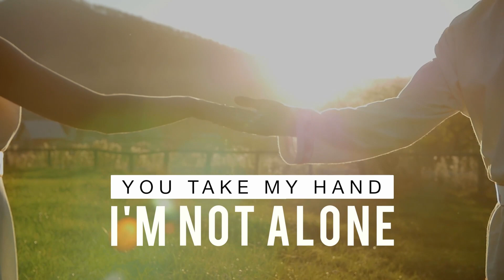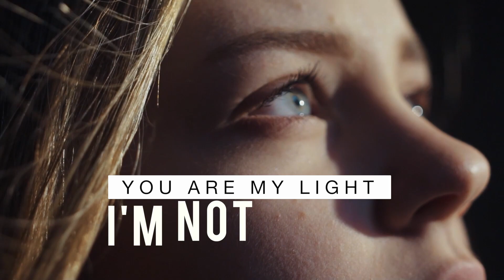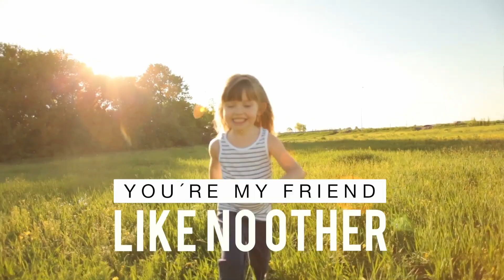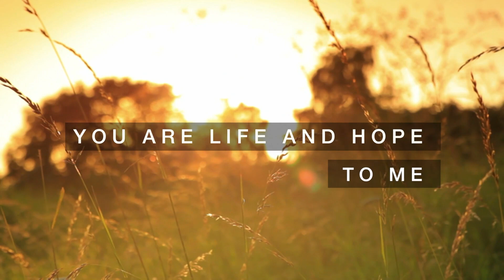Journée du Ministère des Possibles - Message du pasteur Ted Wilson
En tant que disciples du Christ, nous avons l’immense privilège d’annoncer l’Évangile à tout le monde, « à toute nation, à toute tribu, à toute langue et à tout peuple », selon ce que nous lisons dans Apocalypse 14.6. Et bien que cette tâche puisse sembler simple, il est parfois facile de négliger ceux qui ont des difficultés différentes de celles que nous rencontrons personnellement : ceux qui ont des difficultés à entendre ou à voir, ceux qui ont des difficultés émotionnelles ou mentales, les orphelins et autres enfants vulnérables, les veufs et veuves, ceux qui prennent soin des personnes qui sont confrontées à ces différents problèmes. Comment pouvons-nous atteindre ces personnes, les inclure dans notre communauté de croyants et les encourager ?

Les Ministères Adventistes des Possibilités, parfois appelés « Ministères des besoins spéciaux », sont un ministère inclusif de l’église dont la devise est : « Tous sont doués, nécessaires et précieux ! ». Afin d’attirer l’attention sur ces ministères très importants, chaque année, un samedi spécial est désigné comme « Journée de sensibilisation aux Ministères des Possibilités ». Et cette année, le sabbat 24 avril a été réservé à cet effet. Au cours de cette journée, les Ministères Adventistes des Possibilités proposeront un séminaire opportun et très important intitulé « Trouver la joie dans la souffrance : faire le deuil d’un être cher ».

L’année dernière a été extrêmement douloureuse avec la perte de tant de vies à cause du coronavirus. En outre, des personnes et des familles du monde entier ont subi de nombreux autres types de pertes : perte d’emploi, perte de sécurité, etc.

Bien qu’un séminaire en ligne n’effacera pas la douleur, nous pouvons apprendre à y faire face ensemble et à trouver ce qui nous apportera un espoir durable et peut-être une forme unique de « joie ». Je vous invite à participer à ce séminaire gratuit, au cours duquel des spécialistes et des personnes ayant subi une perte directe partageront la manière dont elles ont appris à faire face à l’avenir sans un être cher. Pour plus d’informations sur les horaires de diffusion et pour assister au séminaire, je vous encourage à consulter le

Il s’agit de l’un des nombreux services spéciaux offerts par les Ministères Adventistes des Possibilités, qui aide les gens à savoir qu’ils ne sont pas seuls. N’oubliez pas que vous n’êtes pas seul !